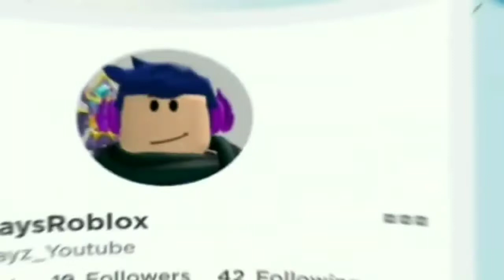Omg Finally I Got Frost Dragon Back I Full My Promise Did I Overpay For It w/f/l?❄🐉😨😭